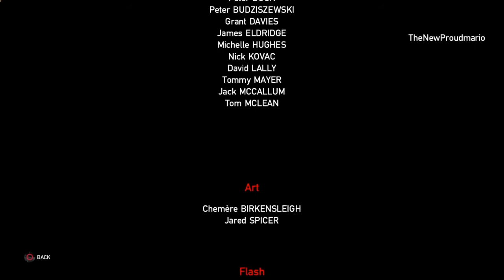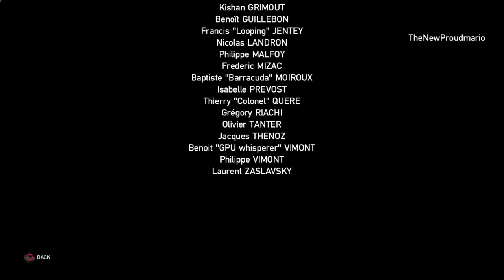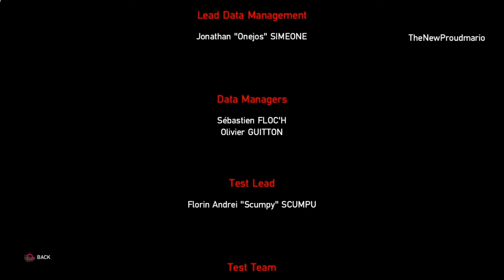Zombi|The End!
I ESCAPED